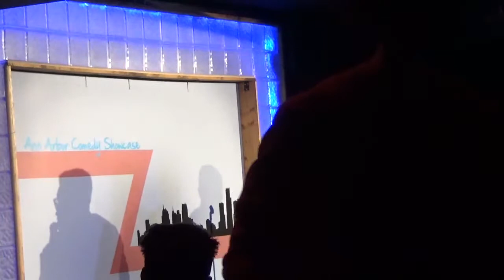Tanner oliver Saturday Late Show Ann Arbor Feb 15th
feature set at ann arbor comedy showcase